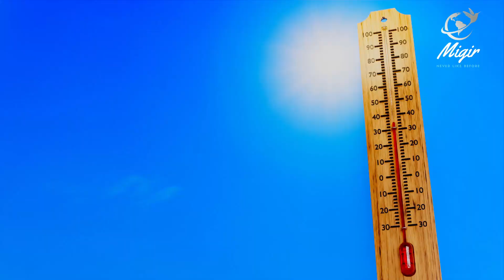Egypt's Toshka Project- This Project will Achieve self-sufficiency in wheat for Egypt - توشكي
The Toshka Project is a plan to develop a new agricultural region in the Western Desert of Egypt. The project would involve diverting water from Lake Nasser, which is a reservoir on the Nile River, to the Toshka Depression. The water would be used to irrigate new farmland, which would create jobs and boost the economy. It has the potential to significantly increase Egypt's food production. Egypt is currently the world's largest importer of wheat, and the Toshka Project could help to reduce this dependence on imports. The project could also help to improve food security for the Egyptian people.

In addition to addressing food security, the Toshka Project could also help to address water scarcity. Egypt is a country that is already facing water scarcity, and the problem is expected to worsen due to climate change. The Toshka Project could help to conserve water by using it more efficiently. The Toshka Project is a complex and challenging project, but it has the potential to make a significant positive impact on Egypt's future. The project is still in its early stages, but it is already making progress. With continued investment and commitment, the Toshka Project could be a major success.

Despite these challenges, the Toshka Project has the potential to be a major success. The project has the support of the Egyptian government, and it is already making progress. With continued investment and commitment, the Toshka Project could be a major boon to Egypt's economy and environment. The Toshka Project is a bright future for Egypt. It is a project that has the potential to solve Egypt's water and food security problems, create jobs, and boost the economy. I believe that the Toshka Project is a project that is worth supporting, and I am excited to see what the future holds for this ambitious project.

You can Reach out Now Easier than Ever! 👋

Migir is committed to increase the awareness of new cities and projects under construction in Egypt. We also believe effective media strategies require a deep understanding of your business goals and target audience. Our team works everyday to develop tailored solutions in videography, stock footage, editing, color correction, etc.